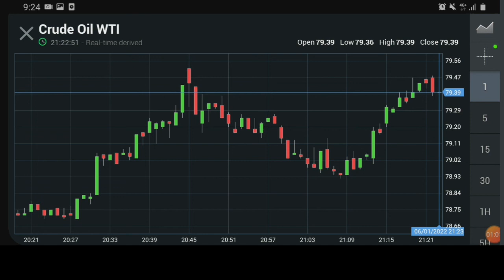Crude Oil WTI TRADE CHART OVERVIEW UPDATE January 06, 2021